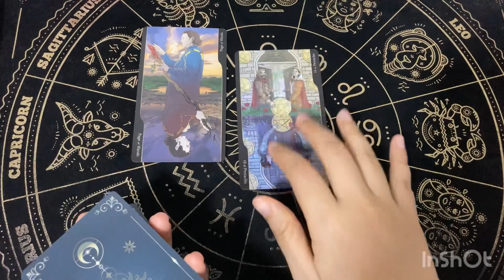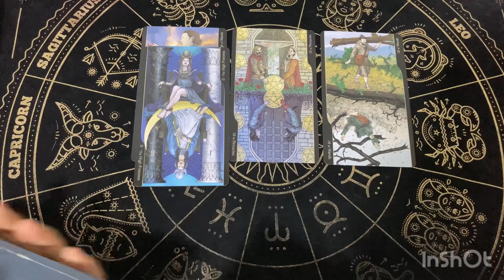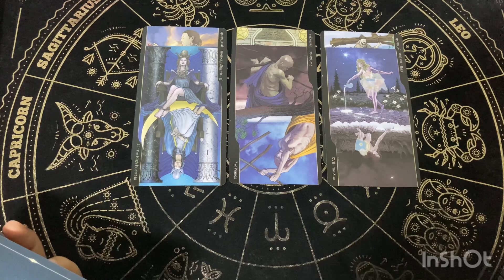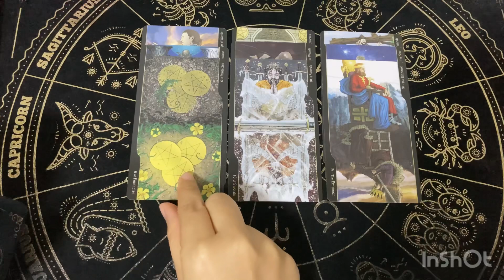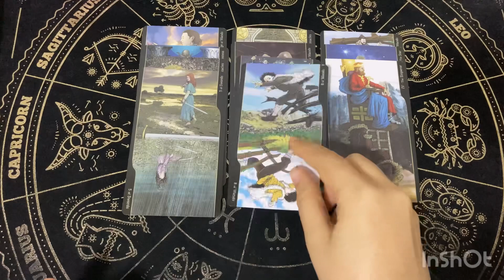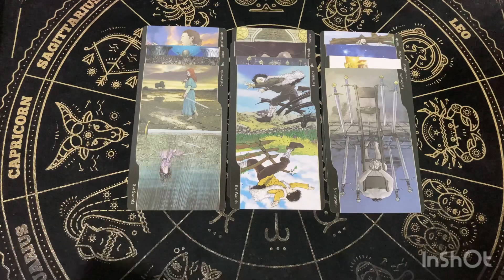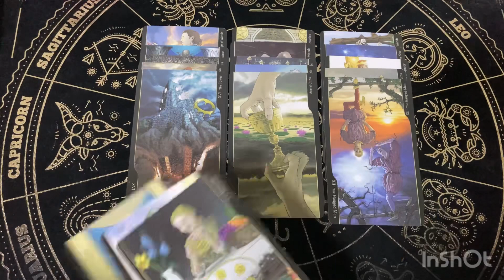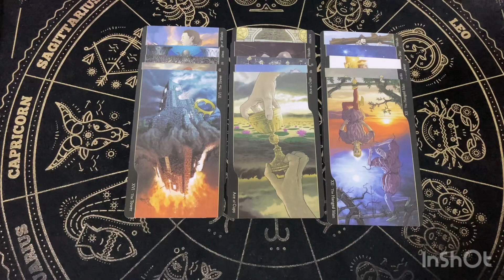Random | (Timeless) คุณเป็นใครในใจเค้า￼